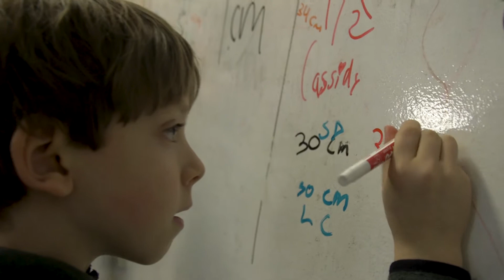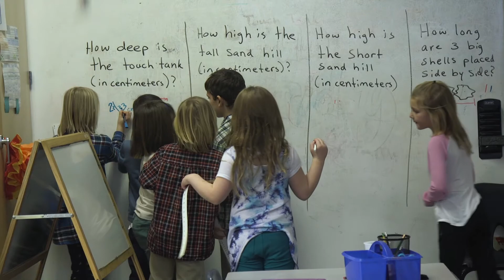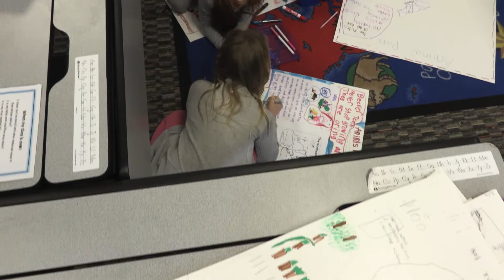Berwick Academy Lower School